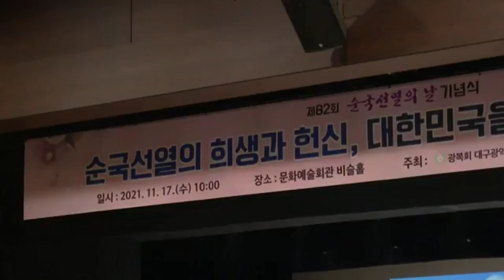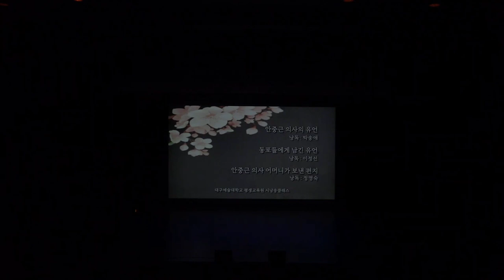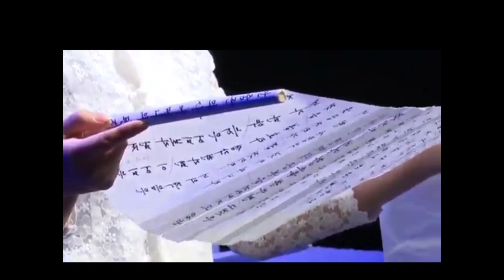제82회 순국선열의 날 기념식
제82회순국선열의날기념식#당신을보았습니다.한용운안중근의사어머니가보낸 편지#치유의시낭송가정명숙
배경음악 :송경배 대금연주
제82회 순국선열의 날 기념식 대구문화예술회관  2021년11월17일
배경음악
당신을 보았습니다. / 한용운

당신이 가신 후로 나는 당신을 잊을 수가 없습니다.
까닭은 당신을 위하느니보다 나를 위함이 많습니다.
나는 갈고 심을 땅이 없으므로 추수(秋收)가 없습니다.

저녁거리가 없어서 조나 감자를 꾸러 이웃집에 갔더니,
주인은 "거지는 인격이 없다.
인격이 없는 사람은 생명이 없다.
너를 도와 주는 것은 죄악이다." 고 말하였습니다.
그 말을 듣고 돌아 나올 때에, 쏟아지는 눈물 속에서
당신을 보았습니다.

나는 집도 없고 다른 까닭을 겸하여 민적(民籍)이 없습니다.
"민적 없는 자는 인권(人權)이 없다.
 인권이 없는 너에게 무슨 정조(貞操)냐." 하고
능욕하려는 장군이 있었습니다.

 그를 항거한 뒤에 남에게 대한 격분이
 스스로의 슬픔으로 화(化)하는 찰나에

 아 아 온갖 윤리, 도덕, 법률은
칼과 황금을 제사 지내는 연기인줄을 알았습니다.

영원(永遠)의 사랑을 받을까,
인간 역사의 첫 페이지에 잉크칠을 할까, 술을 마실까
망설일 때에 당신을 보았습니다